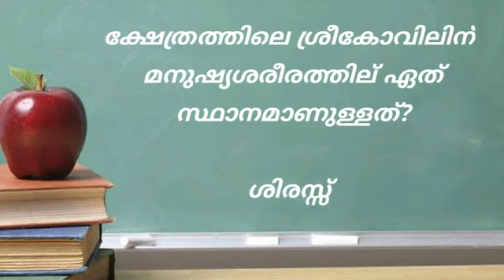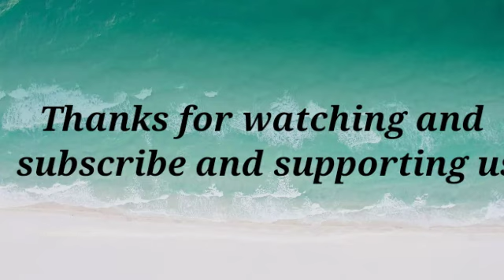Kerala Travancore devaswom board exam temple affairs sure questions | part 5 |Compass edu channel